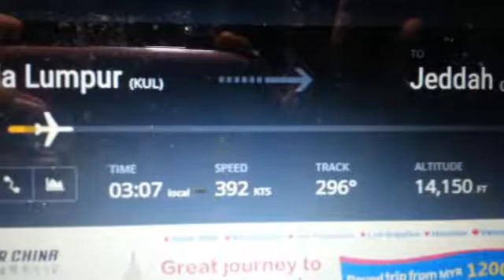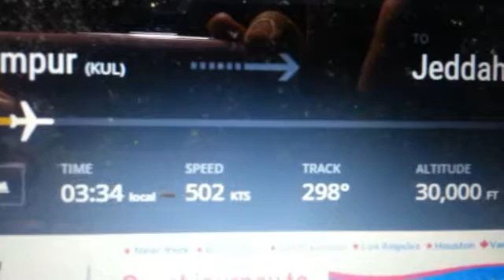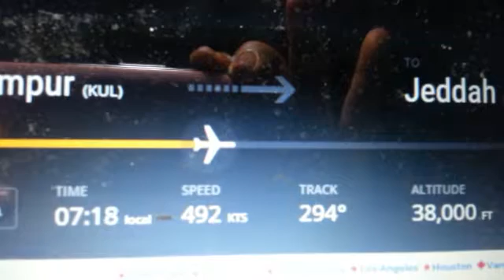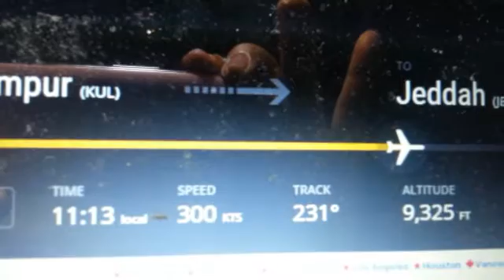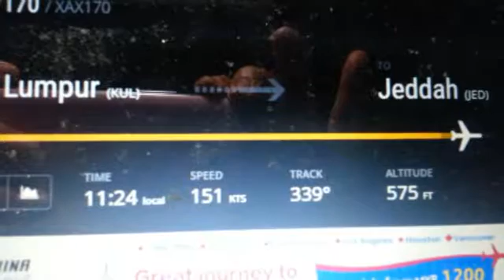hj mat umrah